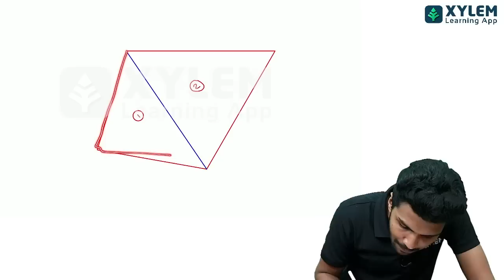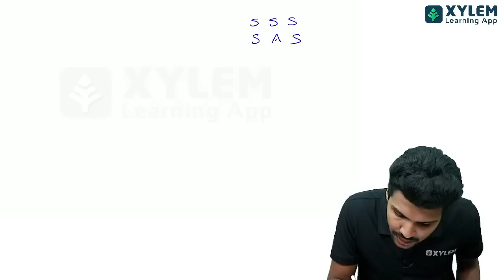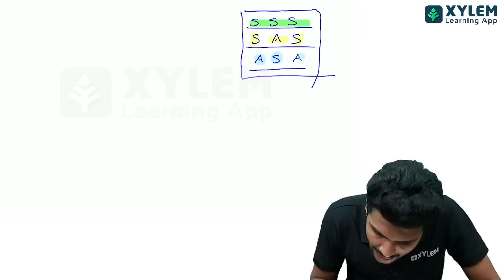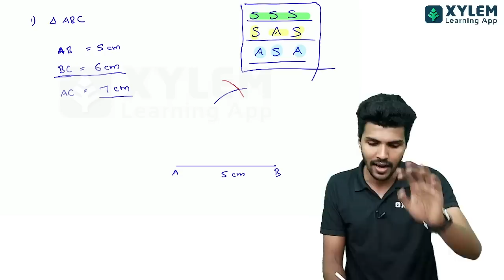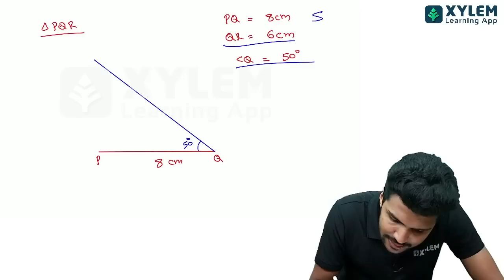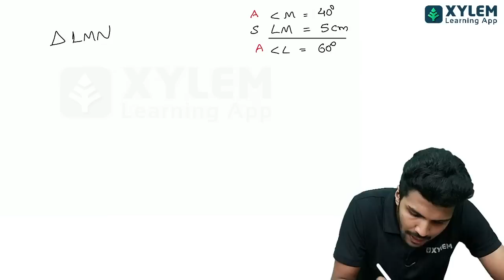CLASS 8 MATHS - ഈ 2 കാര്യങ്ങൾ അറിഞ്ഞാൽ വരയ്ക്കാൻ ഉള്ള ചോദ്യങ്ങൾ എളുപ്പത്തിൽ ചെയ്യാം | XYLEM Class 8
👋HELLO LEARNERS!!